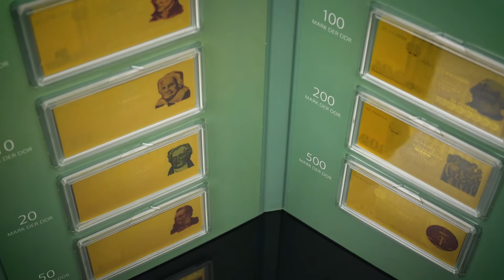MDM DDR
Produktvideo "DDR Goldscheine" für MDM Braunschweig.